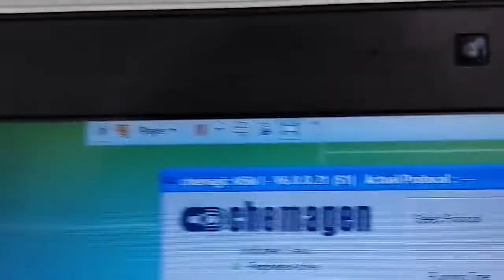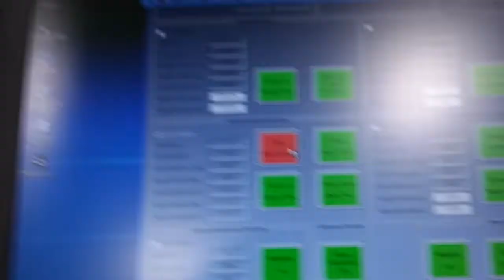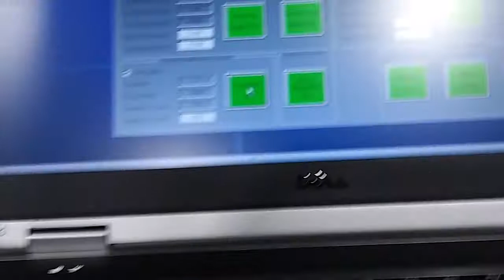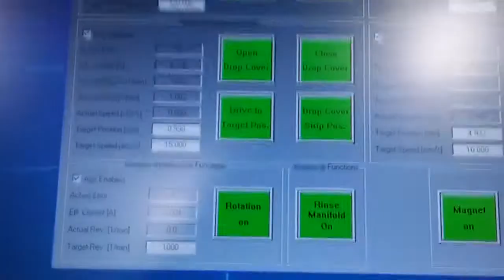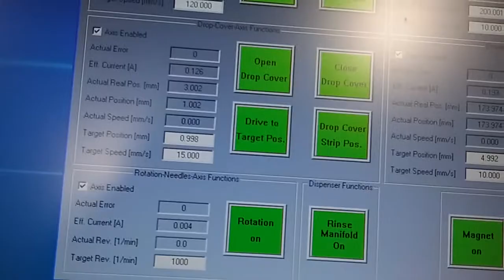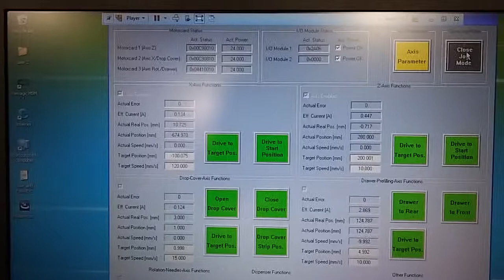Perkin Elmer chemagic MSM I Nucleic Acid DNA/RNA Isolation Workstation [BOSTONIND] - 12505